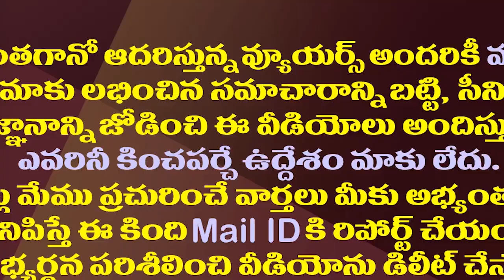ముసుగు తీసేసిన పవన్..బీజేపీ ఏం చేయనుంది?| Pawan Announced Alliance With TDP After Chandrababu Meet